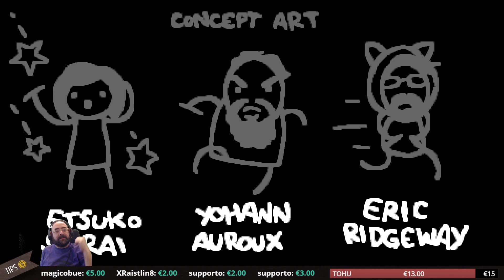[The Binding of Isaac: Repentance] Dove eravamo arrivati?